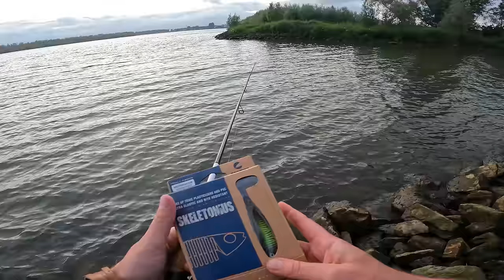Peche FACILE du SANDRE en HIVER avec cette TECHNIQUE SIMPLE et RAPIDE - Ep1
Je vous explique SIMPLEMENT comment attraper plein de SANDRES en HIVER.
Episode 1 : Cette vidéo
Episode 2 : sera en ligne en décembre

🎣Canne Solution Contact 7-18g 2m20
🎣Moulinet Stucki fishing Dynamite 2000
🎣Tresse Stucki fishing 8/100
🎣Fluorocarbonne Asso Invisible clear